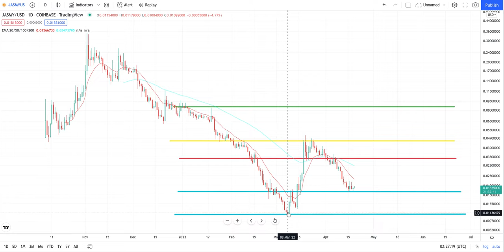EMERGENCY UPDATE!!! $0.011 JASMY Cypto Technical Analysis - April 19 2022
Artwork: IG : PounceyPicasso

Spiritual Content: TikTok : UniverSoulP